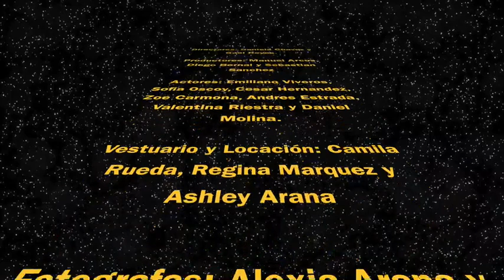Cortometraje Sexto año Las Aventuras de jack y Jame